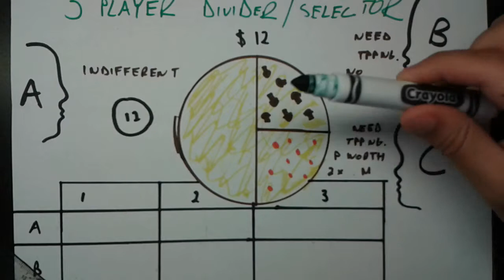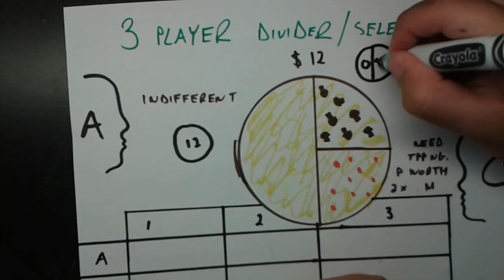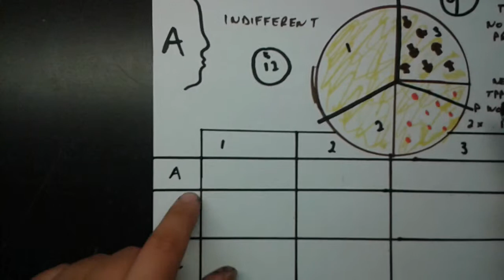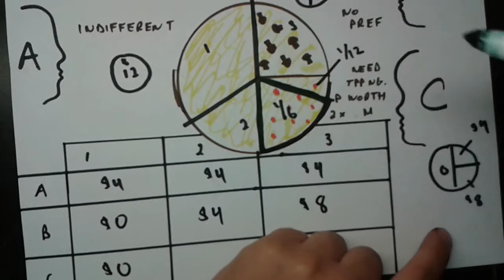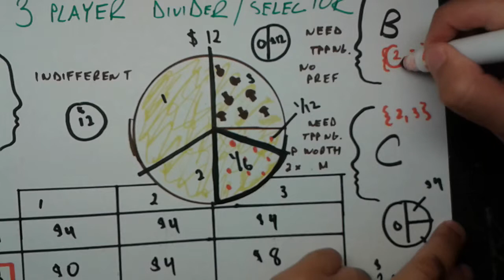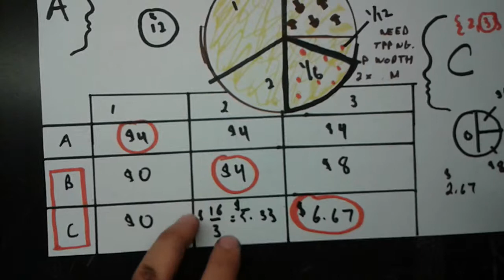3 Player Divider / Selector